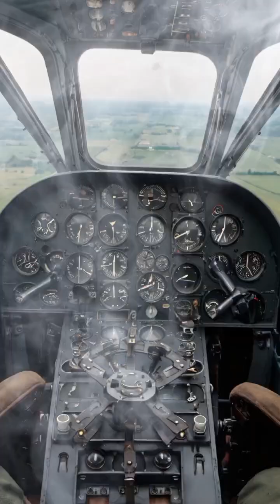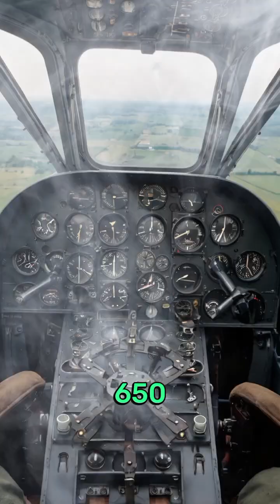Jet Aircraft – First Successful Turbojet-Powered Flight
The Heinkel He 178, developed in Germany in 1939, was the world’s first aircraft to fly using turbojet propulsion, marking a revolutionary leap in aviation technology. Designed by the German aircraft manufacturer Heinkel and powered by a turbojet engine developed by Hans von Ohain, the He 178’s maiden flight on August 27, 1939, ushered in the jet age.

Before the He 178, aircraft were primarily powered by piston engines with propellers. While efficient for their time, piston engines had speed and altitude limitations. The concept of jet propulsion, which uses high-velocity exhaust gases to generate thrust, promised a dramatic improvement in performance. Hans von Ohain's turbojet engine, the HeS 3, was the first of its kind to be successfully flight-tested. It compressed incoming air, mixed it with fuel, ignited it, and expelled it through a nozzle, producing thrust without the need for a propeller.

The Heinkel He 178 was a small, experimental aircraft with a sleek, compact fuselage and straight wings. It was constructed primarily from metal and had a single-seat cockpit. Although the aircraft itself never went into mass production, its success proved the viability of turbojet propulsion and laid the foundation for future jet-powered military and commercial aircraft.

The first flight, piloted by Erich Warsitz, lasted just a few minutes but was a critical proof of concept. The He 178 reached speeds up to 650 km/h (404 mph), faster than many piston-engine fighters of the time. Despite the groundbreaking nature of the test flight, the German Air Ministry showed limited interest in the project initially, focusing instead on more conventional aircraft designs.

However, the success of the He 178 spurred further development of jet engines and jet aircraft. It directly influenced the creation of the Messerschmitt Me 262, the world’s first operational jet fighter, which played a significant role in the later stages of World War II.

The Heinkel He 178 represents a pivotal moment in aviation history. Although it was a prototype and not intended for combat or commercial use, its successful flight demonstrated the immense potential of jet propulsion. This innovation would eventually revolutionize both military and civilian aviation, leading to the high-speed, high-altitude aircraft we rely on today.